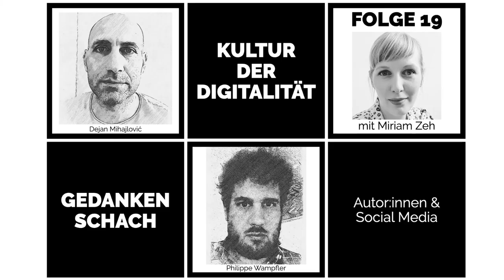Gedankenschach mit Miriam Zeh – Autor:innen & Social Media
Miriam Zeh ist Literaturkritikerin und Literaturwissenschaftlerin. Sie nutzt Social Media für ihre Arbeit und beobachtet, wie Social Media im Literaturbetrieb genutzt wird. Im Gespräch zeigt sie, wie Autor:innen im Netz Communities aufbauen und begründet, weshalb die Literaturkritik der Zukunft als Gespräch mit interessierten Leser:innen gestaltet werden sollte – aber leider niemand dafür zahlt.

Miriam Zeh startet Mitte Oktober ein neues Projekt auf Instagram: Books Up!